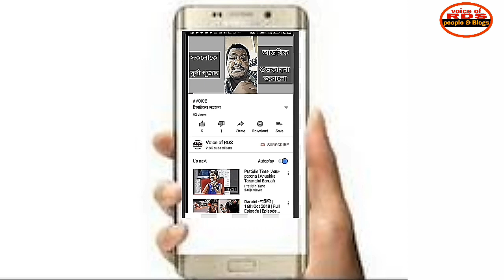Joi Aai Axom song by Prasenjit Lahon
Friends,
today we are going to share with you a most heart touching Assamese modern song "JOI AAI AXOM".

Singer-- Prasenjit Lahon.

Hope it will be pleased you.

Thanks for visit